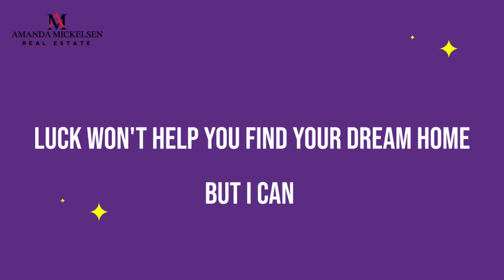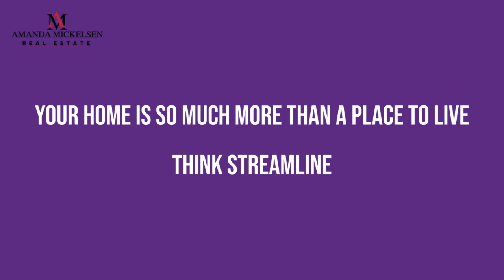Think Streamline - Tanzanite Homes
Your home is so much more than a place to live. Enjoy a simple building process with the Tanzanite Homes Streamline Series. Comfortable and easy to live in, you’ll make selections from predesigned packages for the exterior and interior of your new home. The Streamline Series is perfect for the first-time buyer or individuals looking to downsize into their forever home. Many Streamline homes ready and waiting for you in Norwalk and Urbandale!